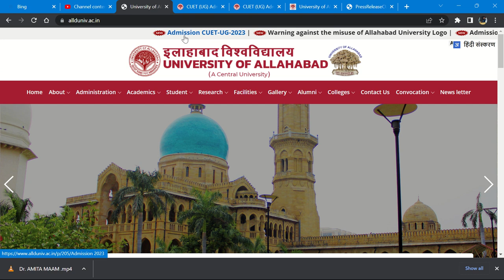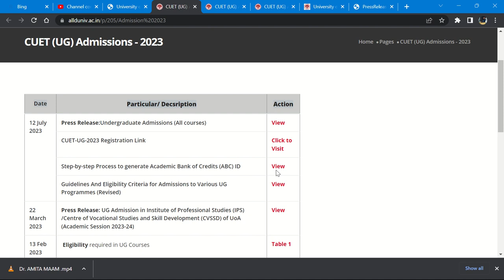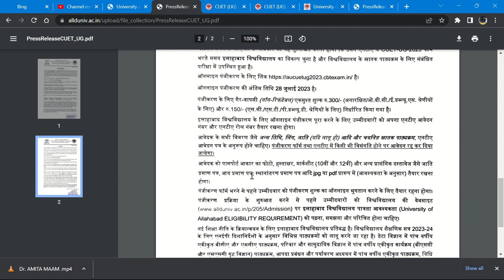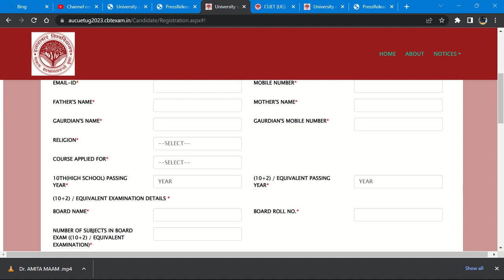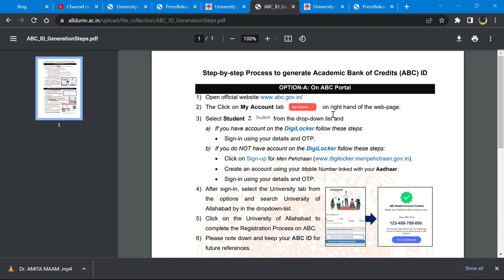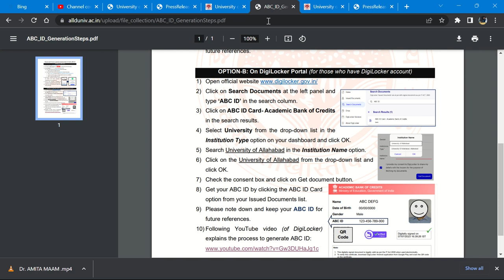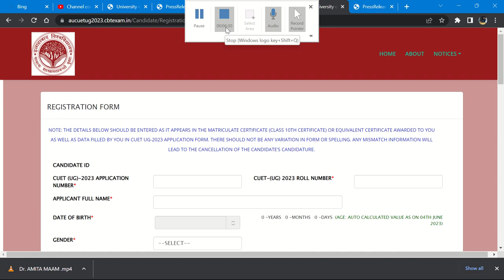Breaking News 🔥 AU UG Registeration Started ( Officially ) ALLAHABAD UNIVERSITY COUNSELING 2023